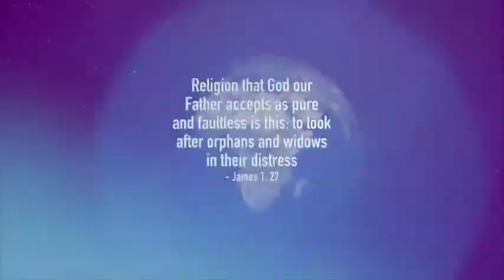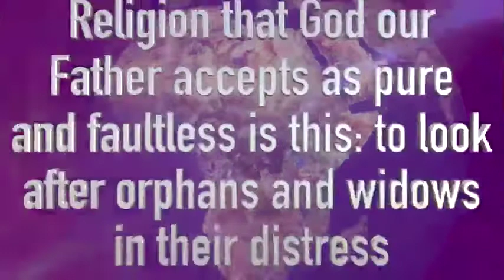Christmas in Africa